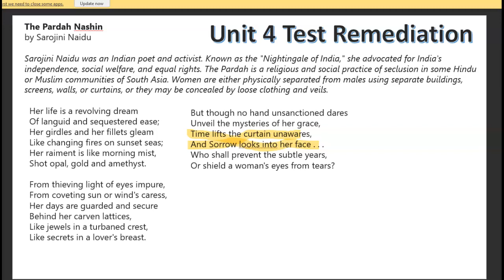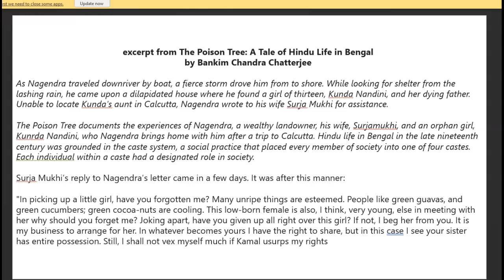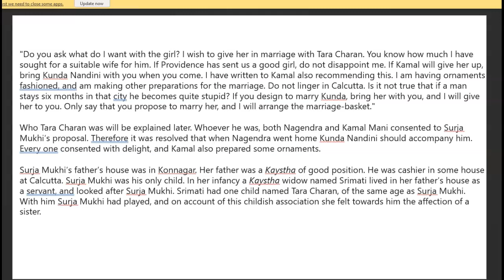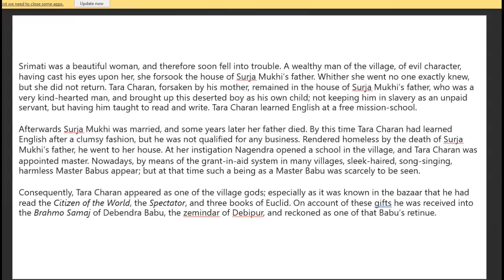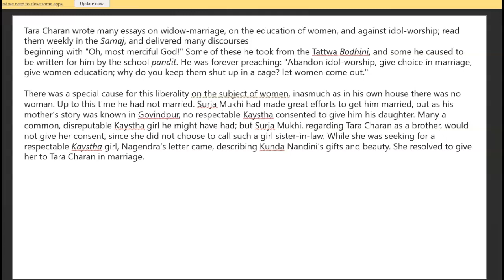Unit 4 Test Remediation 1